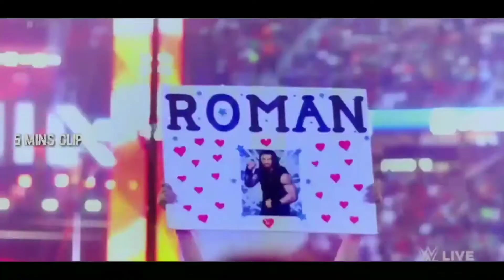kizhi song ROMAN VERSION 5min's clip |2019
DARBAR - CHUMMA KIZHI